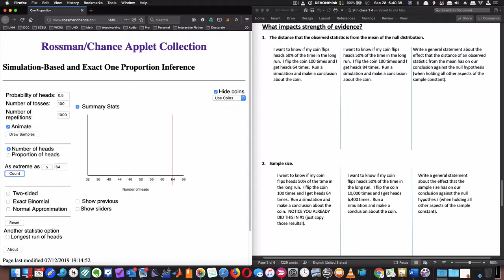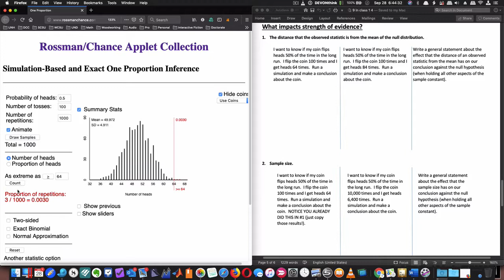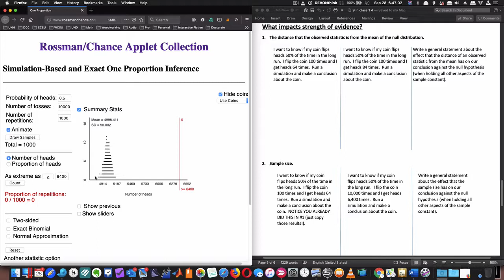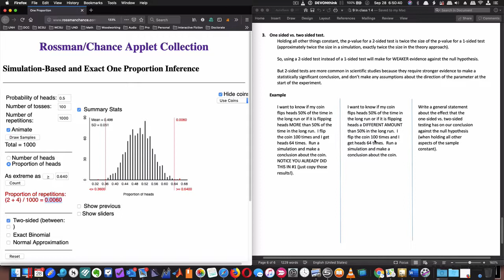Two Sided Hypo Testing 1.4 IN Class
Statistics.  Implications of a two-sided hypothesis test vs. one-sided.